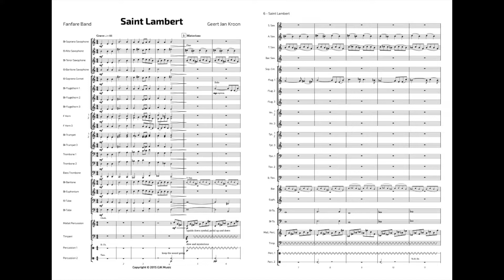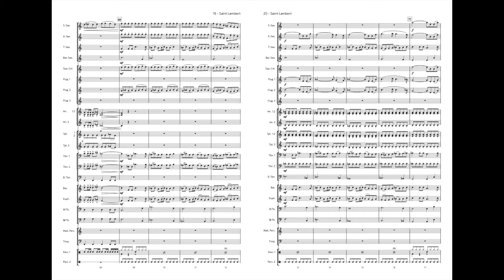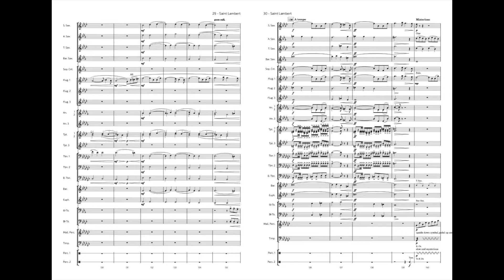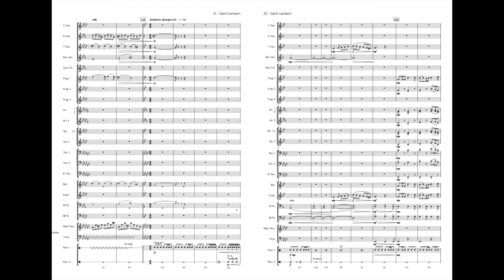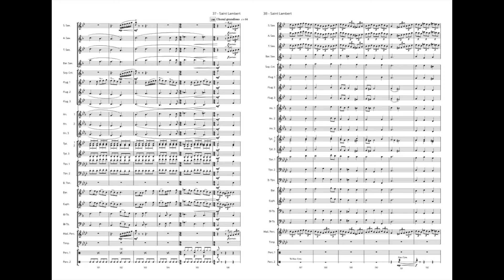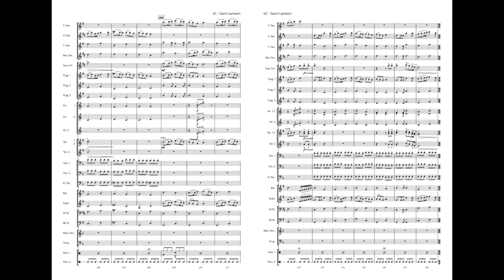Saint Lambert - Geert Jan Kroon | Fanfare Band (ScoreView)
Saint Lambert was commissioned by Chr. Muziekvereniging Jeduthun Oldemarkt for their 110th anniversary (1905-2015). The piece is based on the legend of Saint Lambert. In the seventh century he was appointed bishop of Maastricht. The work starts with the main theme followed by the Saint-theme. In the first section, the unstable political situation is portrayed, eventually leading to the banishment of Lambert. In the second section we find Lambert at the monastery of Stavelot defying wind and snow while his prayers, this act leads to his eventual canonization as saint. In the third section, ascension day has arrived in Oldemarkt where the Lambertus market takes place and we hear the Bachchoral “Als Vierzig Tag nach Ostern“.

Grade 4
Duration: 9.30

00:02 Grave
00:46 Allegro
03:11 Adagio doloroso
07:00 Andante piangevole

GJK Music is the label under which I (Geert Jan Kroon, composer and conductor) develop my musical activities. As a publisher, I offer new music through various platforms: streaming and sheet music. I also support musicians/conductors/composers to get more out of themselves.